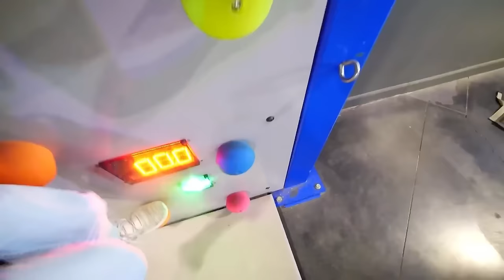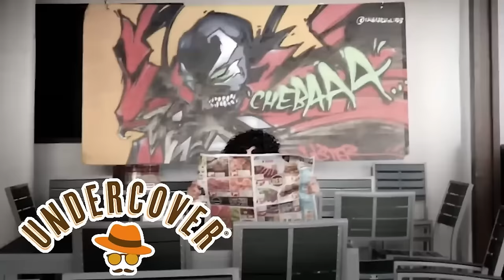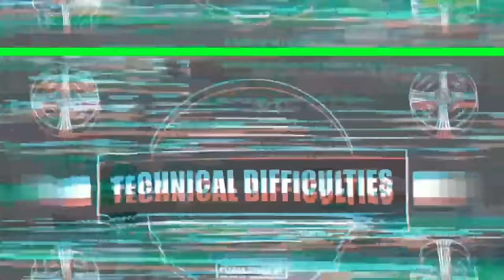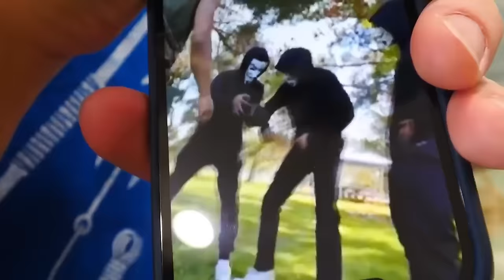Are My Friends LEAVING the Spy Ninjas? - Spy Ninjas #338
The Spy Ninjas have trusted Daniel Gizmo with the important mission retrieving the top-secret briefcase that Melvin has hidden from the spy ninjas. PZ9 and his evil hacker organization have hidden the briefcase at the top of a rock climbing wall since Melvin is the only one who can reach it. Daniel tries to climb to the top but is too scared as he has a fear of heights. So he calls in his ex girlfriend Alie to help him overcome his fear of heights, train, improve his strength and find a way to make it to the top of the climbing wall. Together the train and climb to the top of the wall to press the two-man switch at the same time in order to unlock the secret door that holds the briefcase. They finally unlock the door but Daniel is met with a huge surprise when he opens the door to find Melvin PZ9 and his evil hackers instead of the briefcase.
Daniel got captured by his old best friend Melvin. He's evil now so we call him PZ9. He brought his hacker boys from Project Zorgo to try to make Daniel use his ninja skills and gadget skills to unlock the secret mysterious briefcase! Chad and Vy go on a rescue mission to search for Daniel. They bring Daniel's ex-girlfriend Alie along for the mission. She was eating at McDonalds! Daniel's girlfriend Regina is also on a mission to save her boyfriend. But she is super mad at Chad and Vy and is emo! Who will find Daniel first? The ending will shock you. The ultimate betrayal.
Regina is super mad at Chad and Vy for putting the shock bracelet on her brother Melvin and because of that she ran away with our ex best friend PZ9 to join his evil hacker organization! Chad thinks Regina left on an undercover mission for the Spy Ninjas, but Vy thinks Regina really left and chose family over friends. Now Daniel is left feeling confused and sad! He rallies up the remaining spy ninjas and his ex girlfriend Alie to join him on his quest to find his girlfriend Regina before it's too late and she's too far gone. They follow hackers in a car chase to see if it leads to Regina but they lose them! So Daniel has no choice but to hack into Regina's phone. After hacking into Regina's phone, they find out that Regina is with PZ9 and his hackers at a park! The hackers are setting up a device to hack into civilians phone's to access and steal their banking information! Chad and Vy decide that they need to put a stop to it because that is the Spy Ninja way! Regina will have to wait! But this makes Daniel really upset until Regina facetimes Alie and he sees a hacker flirting with her and now he is really angry! Did Regina truly leave the Spy Ninjas?